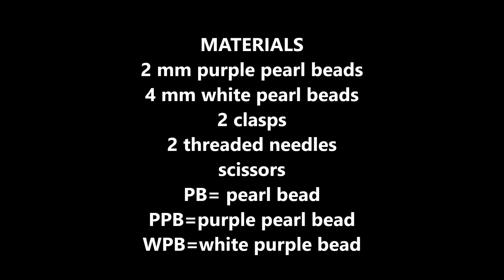5 minutes bracelet tutorial for beginners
Beautiful, elegant, easy to make bracelet